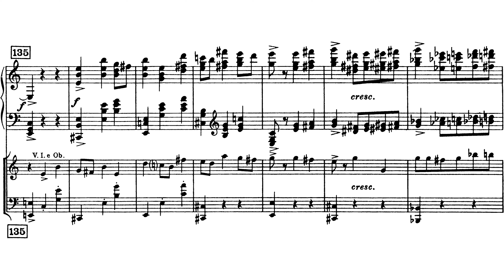Prokofiev Goosebumps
Get this quality of recordings of your piano pieces right now! Want recordings of this quality? Get your own right now!